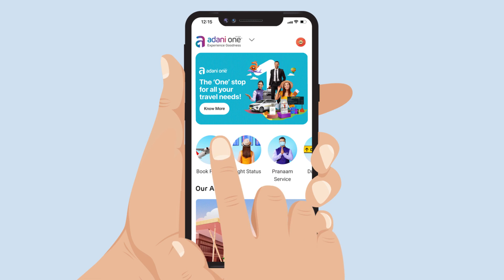Adani One | Chennai to Pune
Planning a trip from Chennai to Pune soon? Do it on Adani One to make your travel experience even more ₹ewarding!